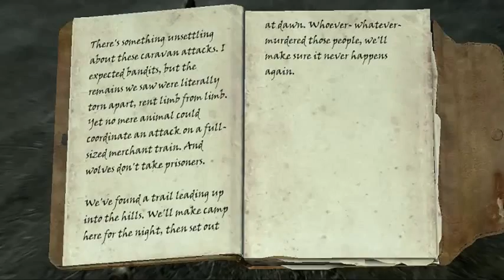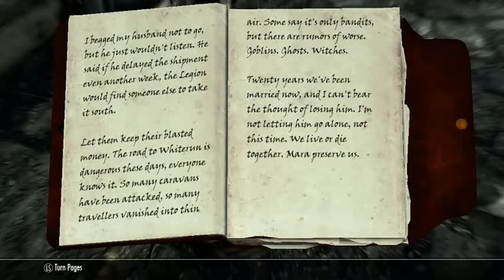Adventures in Skyrim 14 King Olaf and Meridia